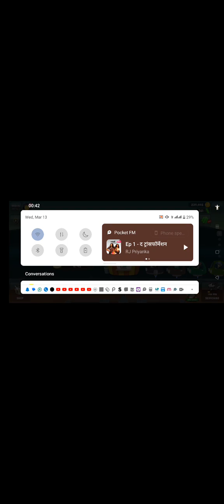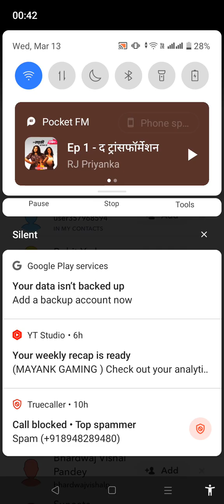Playing With Zombie Catchers🦠🧟🏁⚔️🗡️😨😰